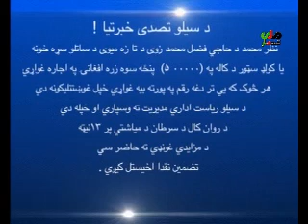kandahar mili television news 29 may 2017